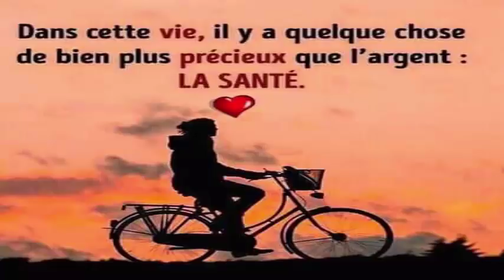Cette femme a 60 ans mais elle ressemble à 30 grâce à ce masque!Résultats de la première utilisation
Ma soeur ne pouvait avoir des enfants al'aide de cette bouteille puissante efficace elle a 2jumeaux

Voici 5 remèdes naturels maison très efficace contre la bronchite, la toux et l’asthme, et le Rhume
Un sirop puissant pour calmer la toux et éliminer le mucus des poumons e pour soulager la toux sèche
Comment désintoxiquer votre corps et perdre du poids en une semaine avec cet ingredient 100%naturel

ENLEVER les RIDES  les CERNES SOUS LES YEUX en 3 jours 5 solutions faites maison pour les  combattre

Cela enlève 8 ans de rides et de pattes de coq sans botox et sans nécessité de traitements coûteux

Comment éclaircir sa peau naturellement 2 ingredients avec de la tomate et du citron en 3 jours

Cette femme a frotté son visage avec son premier pipi de la journée.Le résultat a surpris les Resultats